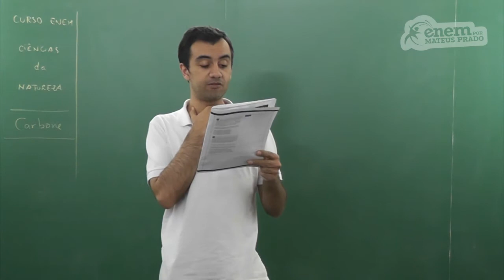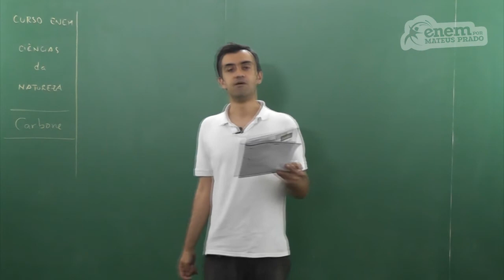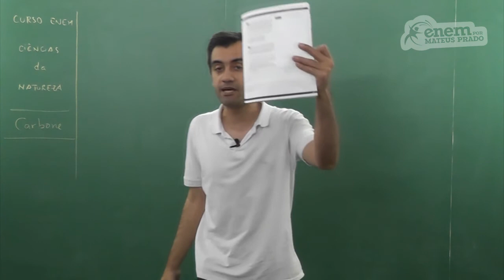GUIA ENEM - Ciências da Natureza - Comp. 07 - Q74 Atividades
ENEM - Natureza da interação da fosfatidilserina com o cálcio livre.